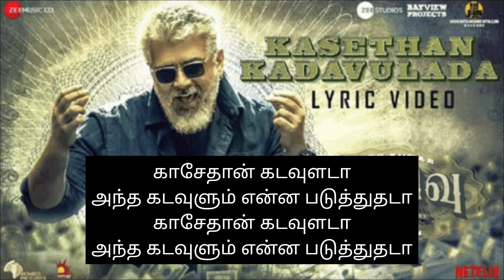Kasethan Kadavulada Song Lyrical Video - Thunivu | Ajith Kumar | (Vaisagh, Manju Warrier, Mohamaad)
Song Details:
Song: Kasethan Kadavulada
Movie: Thunivu
Singer: Vaisagh, Manju Warrier, Mohamaad Ghibran
Lyrics: Vaisagh
 Starring: Ajith Kumar